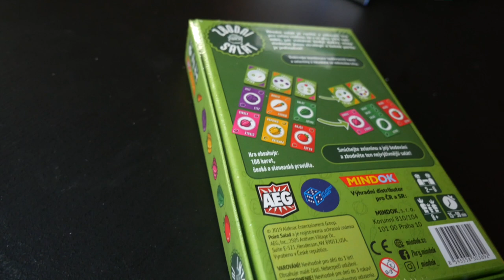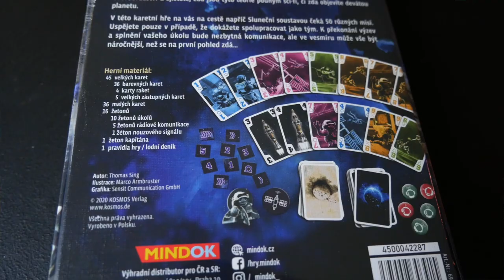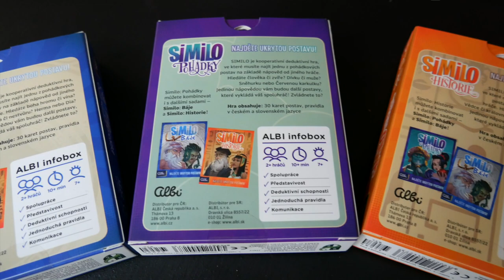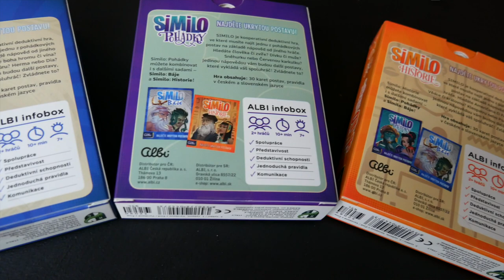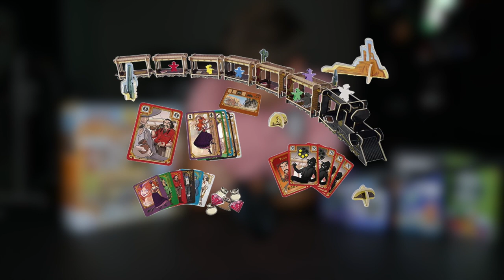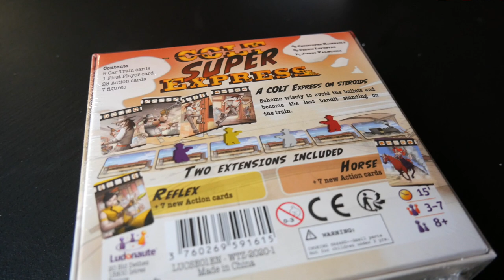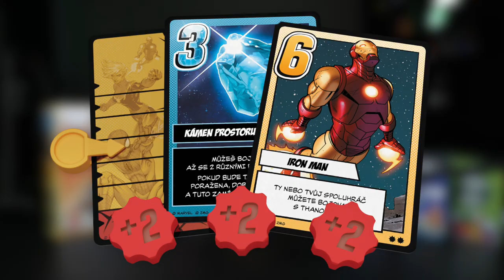Top hry, které ti zaberou pár minut ⏱ | FYFT.cz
Chceš si zahrát hru, ale nemáš čas? ⏳ Nevadí! Dnes ti představíme nejlepší hry, které jsou zároveň jednoduché a zaberou jen několik minut 😌